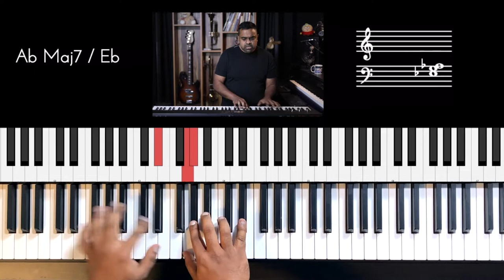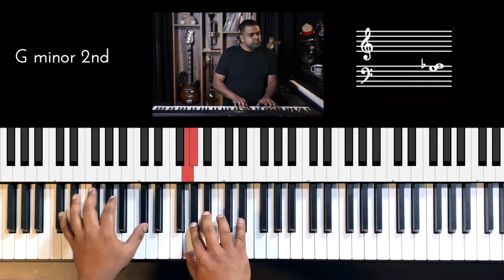Riff #2380 - Jason Zac